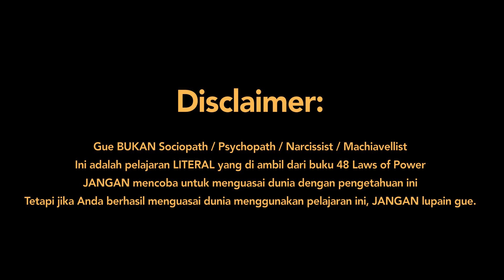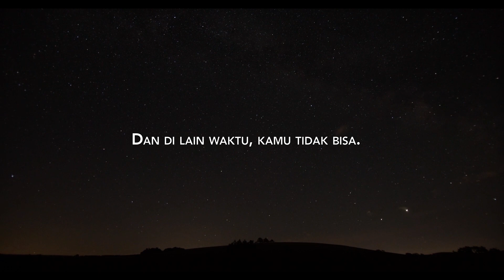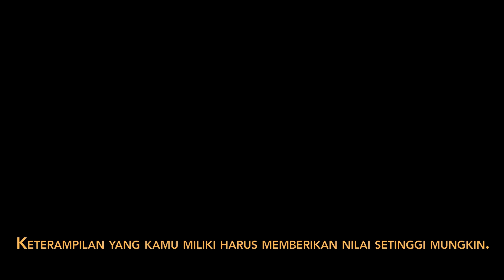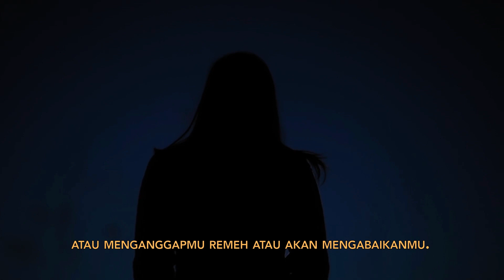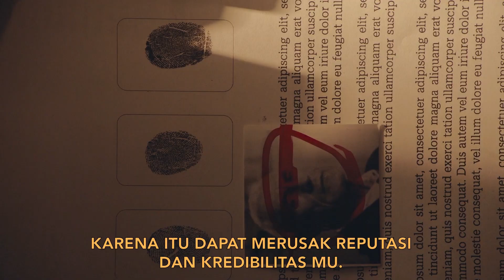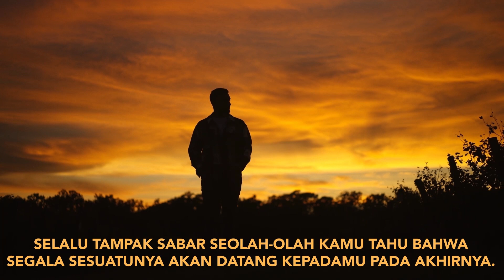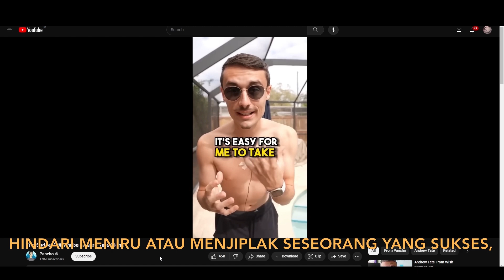48 Laws of Power diringkas dalam 20 menit (Indonesia)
Robert Greene, pengarang dari buku 48 Hukum Kekuasaan menulis buku ini untuk melindungi para pembaca dari orang2 manipulatif di tempat kerja / komunitas / etc.

Timestamp:
00:00 Disclaimer
00:36 Law 48: Jadilah seperti uap yang berbentuk
01:12 Law 1: Jangan Pernah Terlihat Lebih Baik Dari Atasan Mu
01:36 Law 2: Jangan Pernah Terlalu Mempercayai Teman, Tetapi Pelajarilah Cara Memanfaatkan Musuh.
02:05 Law 3: Sembunyikan Niat Mu
02:25 Law 4: Selalu Berbicara Lebih Sedikit Daripada Yang Diperlukan
02:41 Law 5: Begitu Banyak Hal Tergantung Dengan Reputasi. Jagalah Reputasi Mu Dengan Nyawamu
03:02 Law 6: Carilah Perhatian, Berapapun Harga Yang Harus Dibayar
03:27 Law 7: Mintalah Orang Lain Bekerja Keras Untuk Mu, Tetapi Selalu Terima Pujian Atas Kerja Keras Mereka
03:47 Law 8: Usahakan Agar Orang Lain Mendatangi Mu -  Gunakan Umpan Bila Perlu
04:16 Law 9: Raihlah Kemenangan Melalui Tindakan Mu, Bukan Melalui Perdebatan
04:49 Law 10: Hindarilah Orang Yang Tidak Bahagia & Sial
05:11 Law 11: Usahakan Agar Orang Lain Tetap Tergantung Kepada Mu
05:37 Law 12: Pergunakan Kejujuran & Kemurahan Hati Selektif
05:53 Law 13: Saat Meminta bantuan, Pancinglah Menggunakan Kepentingan Orang Lain, Jangan Pernah Pancing Rasa Kasihan atau Rasa Syukur Mereka.
06:26 Law 14: Berperanlah Sebagai Seorang Teman, Bekerjalah Sebagai Seorang Mata-Mata.
06:51 Law 15: Hancurkan Musuhmu Secara Total
07:16 Law 16: Pergunakan Ketidakhadiran Anda  Untuk Meningkatkan Respek & Penghormatan
07:48 Law 17: Usahakan Agar Orang Lain Selalu Merasakan Teror: Kembangkan Aura Tak Bisa Ditebak
08:12 Law 18: Jangan Bangun Benteng untuk Melindungi Diri Sendiri - Isolasi Adalah Sesuatu Yang Berbahaya
08:37 Law 19: Ketahuilah Siapa yang Kamu Hadapi - Jangan Singgung Perasaan Orang Yang Salah
09:00 Law 20: Jangan Berkomitmen Kepada Siapapun
09:20 Law 21: Berpura-puralah Menjadi Orang Tolol Untuk Menangkap Orang Tolol. Berilah Kesan Bahwa Kamu Lebih Bodoh Daripada Sasaran Mu
09:51 Law 22: Manfaatkan Taktik Menyerah: Ubah Kelemahan Menjadi Kekuasaan
10:12 Law 23: Himpun Kekuatan Anda
10:33 Law 24: Berperanlah Sebagai Penghuni Istana Yang Sempurna
10:51 Law 25: Ciptakan Kembali Diri Mu Sendiri
11:11 Law 26: Jagalah Agar Kedua Tangan Mu Tetap Bersih
11:34 Law 27: Permainkan Kebutuhan Orang Lain Untuk Mempercayai Sesuatu Agar Mendapatkan Pengikut Setia
12:06 Law 28: Bertindaklah Dengan Berani
12:31 Law 29: Buatlah Rencana Hingga Tuntas
12:53 Law 30: Berilah Kesan Bahwa Prestasi Mu Tampaknya Mudah Sekali Untuk Dicapai
13:12 Law 31: Kendalikan Pilihan-pilihan Mu: Suruhlah Orang Lain Bermain Dengan Kartu Yang Kamu Bagikan
13:44 Law 32: Bermainlah Sesuai Dengan Fantasi Orang Lain
14:06 Law 33: Ketahuilah Kelemahan Setiap Orang
14:20 Law 34: Bersikaplah Seperti Seorang Raja Agar Diperlakukan Seperti Raja
14:41 Law 35: Kuasailah Seni Memilih Waktu Yang Tepat
15:02 Law 36: Sepelekan Hal-hal Yang Tak Bisa Anda Miliki: Mengabaikan Mereka Adalah Pembalasan Dendam Terbaik
15:33 Law 37: Ciptakan Pertunjukan Yang Memikat
15:55 Law 38: Berpikirlah Sesukamu, Tetapi Bersikaplah Seperti Orang Lain
16:26 Law 39: Obok-obok Air Untuk Menangkap Ikan
16:53 Law 40:  Bencilah Segala Hal Yang Diperoleh Dengan Gratis
17:18 Law 41: Hindarilah Mengambil Alih Posisi Orang yang Hebat
17:39 Law 42: Serang Si Gembala, Maka Domba-dombanya Pasti Berhamburan
18:00 Law 43: Kenalilah Hati dan Pikiran Orang Lain
18:23 Law 44: Perdaya dan Pancing Amarah Orang Lain Dengan Efek Cermin
18:52 Law 45: Sampaikan Ceramah Tentang Kebutuhan Untuk Berubah, Tetapi Jangan Pernah Lakukan Reformasi Dalam Terlalu Banyak Dalam Waktu Yang  Singkat.
19:19 Law 46: Jangan Pernah Terlihat Terlalu Sempurna
19:45 Law 47: Jangan Melebihi Sasaran Yang Telah Kamu Tentukan; Dalam Kemenangan, Belajarlah Untuk Tahu Kapan Anda Harus Berhenti